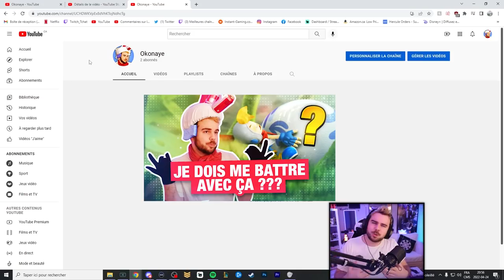J'ai crée une nouvelle chaîne Youtube ! J'arrête les vidéos sur LoL ? J'explique TOUT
Voila ! Vous savez TOUT, je lance une nouvelle chaîne qui me passionne et j'espère que ça vous plaira ! Hésiter pas à me donner des conseils pour m'amléliorer !